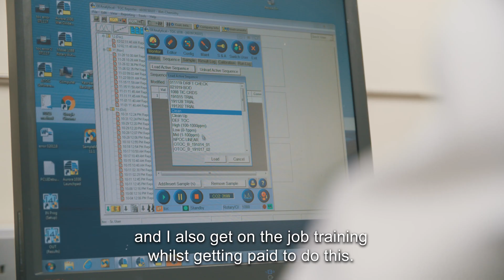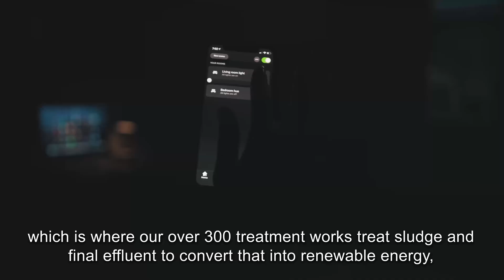Laboratory analyst and higher degree apprentice, water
Joseph helps to ensure there is clean, safe, water for 15 million people in the UK whilst studying towards his chemistry degree